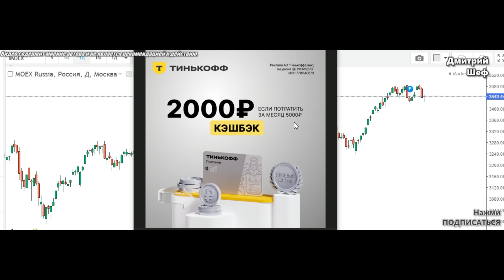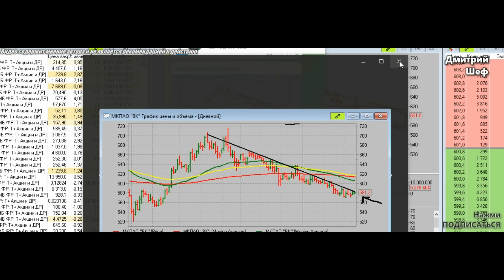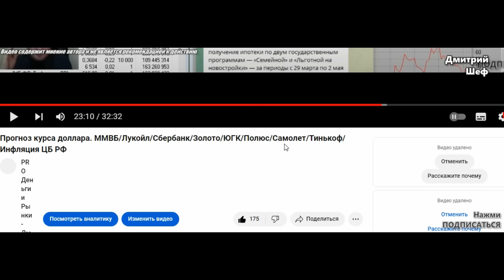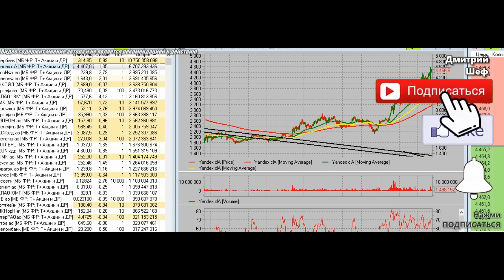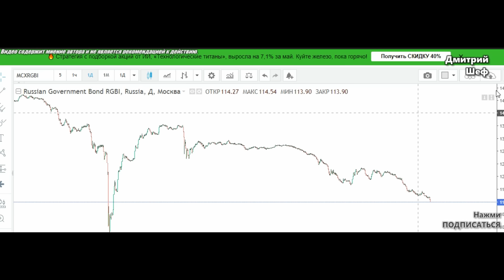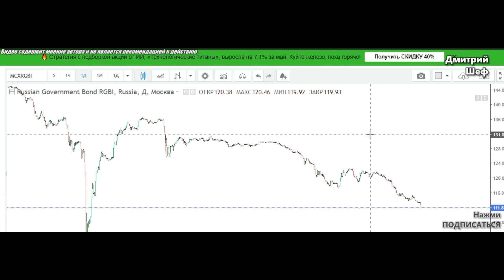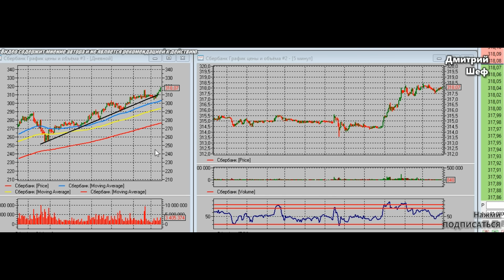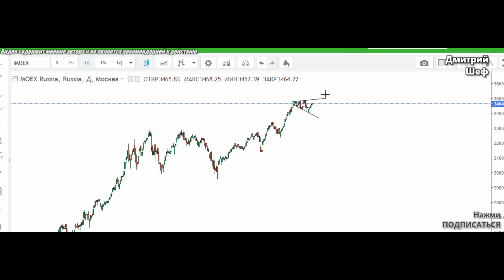ИНФЛЯЦИЯ РАСТЕТ! ОБВАЛ ДОЛЛАРА! Акции ВК/Яндекс/Сбербанк/Золото/Курс доллара ПРОГНОЗ!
Тайм коды:
00:00 ИНФЛЯЦИЯ РАСТЕТ! ОБВАЛ ДОЛЛАРА! Акции ВК/Яндекс/Сбербанк/Золото/Курс доллара ПРОГНОЗ!